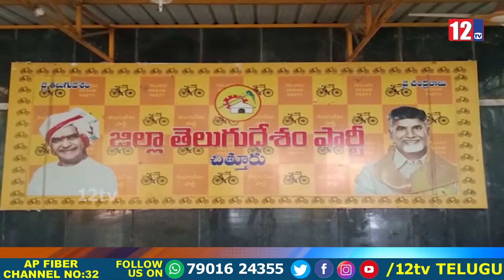చిత్తూరులో ఘనంగా తెలుగుదేశం పార్టీ 40వ ఆవిర్భావ దినోత్సవ వేడుకలు ||12Tv Telugu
చిత్తూరులో ఘనంగా తెలుగుదేశం పార్టీ 40వ ఆవిర్భావ దినోత్సవ వేడుకలు.
12 Tv is a 24/7 news channel on the digital and Sattilite platform, with exclusive news, breaking news, special interviews, latest updates on politics, movies, sports and current affairs.